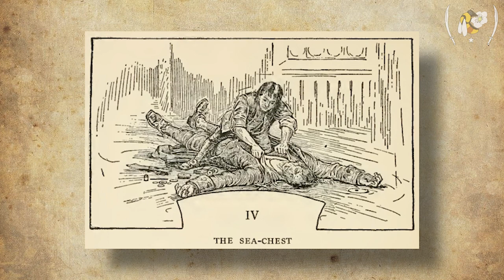Let's Read TREASURE ISLAND! Chapters 4-6 - PirateTimeStoryHour with Captain J.Q. Barbados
“Treasure Island” by Robert Louis Stevenson – read along with pirate Captain J.Q. Barbados!

Purchase a physical copy

Video Chapters
00:00 Introduction and Recap
02:03 Chapter 4: The Sea-Chest
13:22 Chapter 5: The Last of the Blind Man
25:30 Chapter 6: The Captain's Papers
37:12 Summary, Part 1: The Old Buccaneer

Landlubbers and seasoned buccaneers alike are welcome! Part livestream, part book club, "Pirate Time Story Hour" invites you to read along every Thursday evening and embark on a voyage through the pages of both swashbuckling classics and lesser-known gems. As Captain Barbados brings the stories to life, he'll provide insights, commentary, and delightful anecdotes that will enrich your reading experience. Together, we'll dive into the depths of pirate lore, uncovering hidden treasures within the pages.

Can't make it to every livestream? Fear not! Past episodes will be edited and reuploaded for your viewing convenience. Catch up on missed chapters or revisit your favorite moments, ensuring you never miss a single swashbuckling detail. And to foster a sense of community and camaraderie, monthly discussion livestreams will be held, summarizing the story thus far and providing a platform for lively discourse and shared excitement.

Our inaugural read will be the timeless classic “Treasure Island” by Robert Louis Stevenson.  Batten down the hatches, secure your cutlasses, and join us as we uncover hidden treasure and experience the allure of the pirate's life! Yo ho ho and a bottle of rum!

Buzzcast Media is your go-to hub for a diverse array of content! From our relationship advice podcast "Bee in Your Bonnet" to the exciting book club livestream series "Pirate Time Story Hour," we've got something for everyone.

Discover your next fascination and see what the buzz is about!